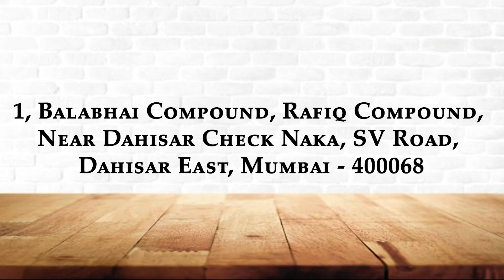ROLL FORMING MACHINE MANUFACTURERS IN MUMBAI | [Get Best Roll Forming Machine & Solar Panels]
Established in 2007, Momai Roll Forming Machines are prominent manufacturers, suppliers, and exporters of roll forming machines & solar panels. Here you will get the best roll forming machine at an affordable price.

They are also engaged in Cable tray roll forming machines, rolling shutter forming machine, roof panel forming machine, channel forming machine, Solar Panel Mounting Machines, Power Press Machines, and many more.

Company Details:
MOMAI MACHINE TOOLS
1, Balabhai Compound, Rafiq Compound, Near Dahisar Check Naka, SV Road, Dahisar East, Mumbai-400068, Maharashtra, India